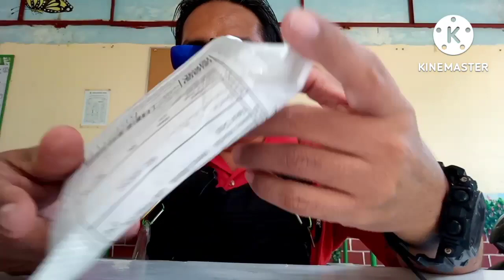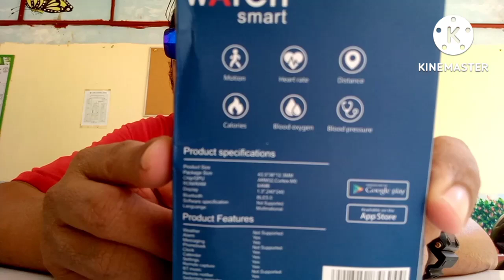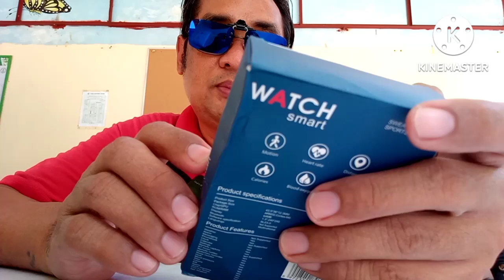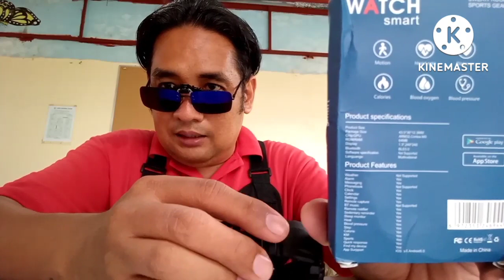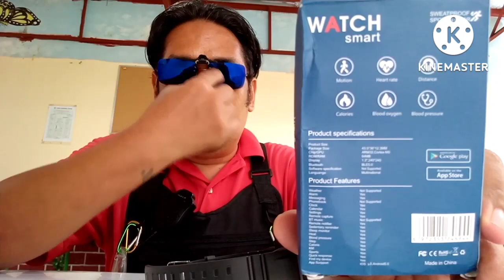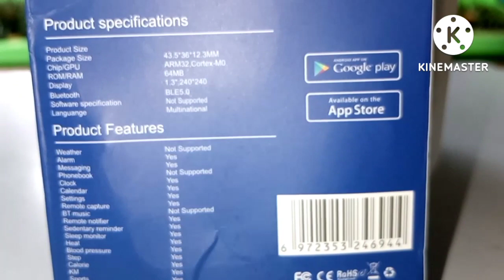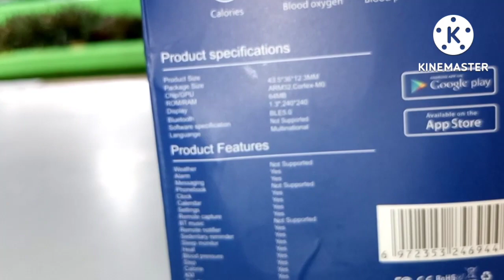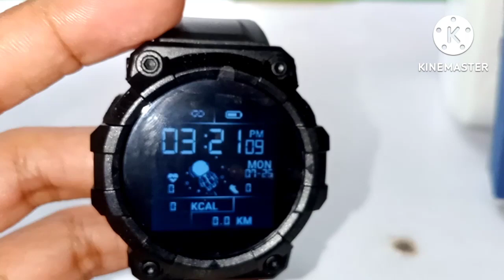FD68s Cheap Smart Watch from shopee